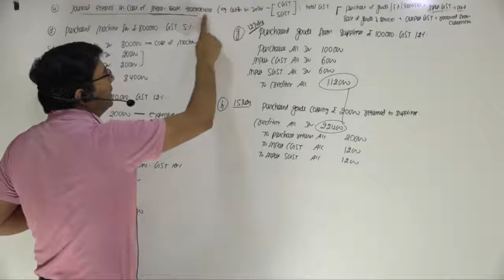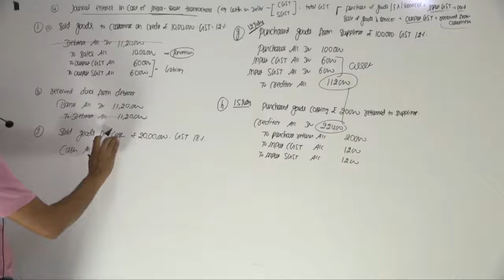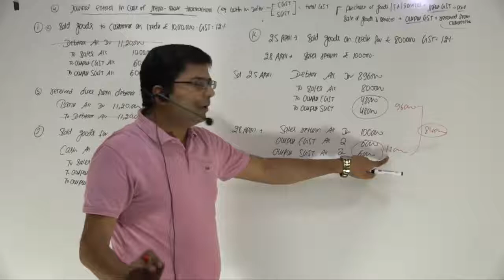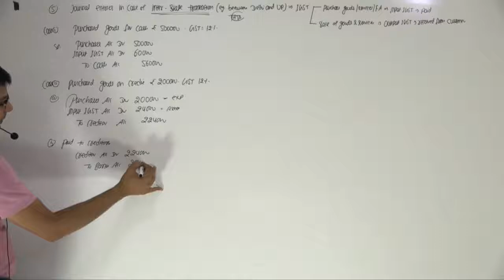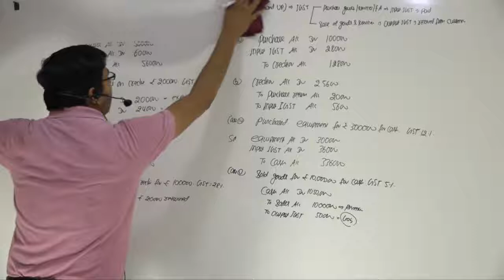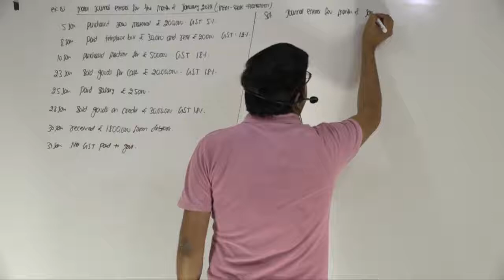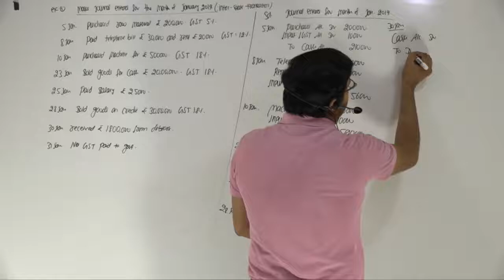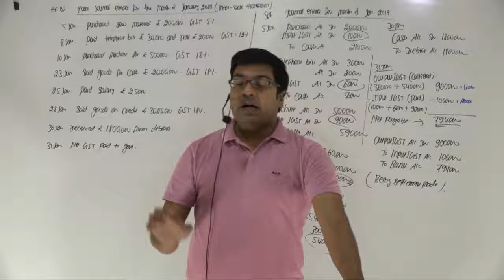GST for Class 12 | Lecture 2 | By CA/CMA Santosh Kumar